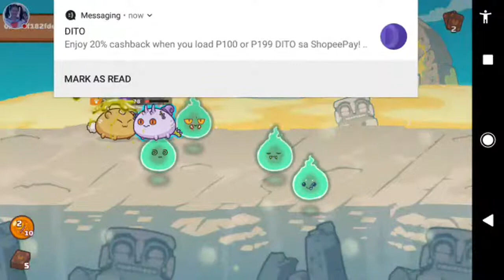BEAST PLANT BUG AxieInfinity Arena Gameplay | BPB 04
Welcome to My Game Stream fellow Axie Infinity Players!  ☺️

📌 Please read the Game Stream Rules: 📌
► Please be kind when you're on the stream, no harsh or bad words.
► 1v1 request will be on a first come first serve basis.
► No Racism, Please treat each other nicely.
► Respect our Moderators.
► No Spamming and no repetitive messages on the chat.

★★ Let's have fun and just enjoy the game, okay? :)

🔴 Plant Beast Bug AxieInfinity Arena Gameplay (LIVE)